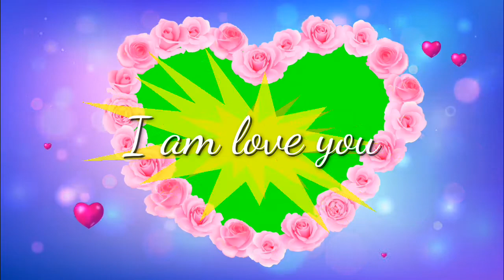Let go marriage ❤️😍